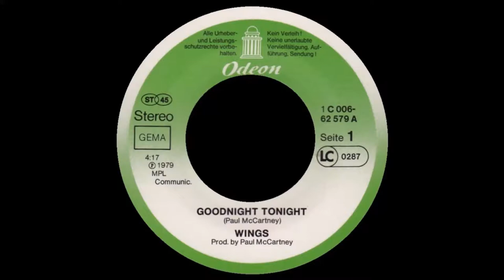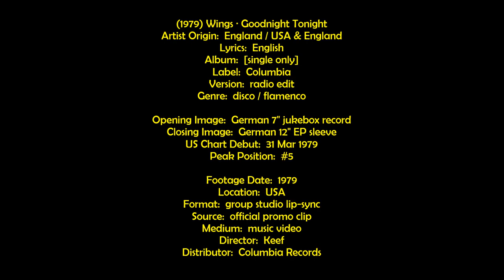[1979] Wings ∙ Goodnight Tonight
FunkNote ☢ Sir Paul's last bona-fide group hit before embarking on a solo career.